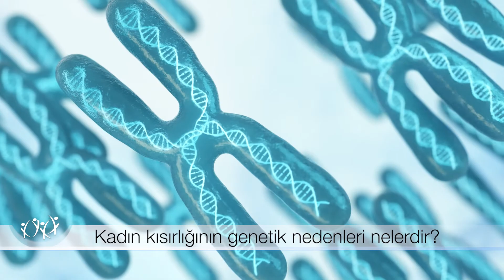Kadın ve Erkek Kısırlığının (Infertilite) Genetik Nedenleri, Genetik Testlerle Uygulanan Tedaviler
Erkek ve kadın kısırlığının genetik nedenleri genetik testlerle tespit edilip, uygun tedavi yöntemleri belirlenebilir.

Erken menapoz riski de önceden belirlenip tedbir alınabilir.

Nesiller Genetik Hastalıkları Değerlendirme Merkezi Kurucusu Dr. Gülay Özgön, kısırlıkla ilgili bilinmesi gerekenleri anlatıyor.